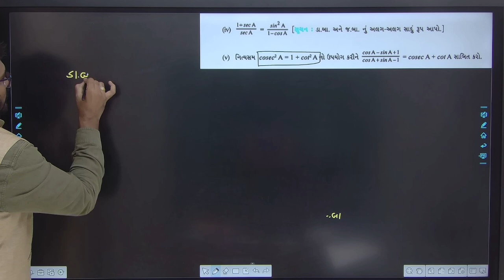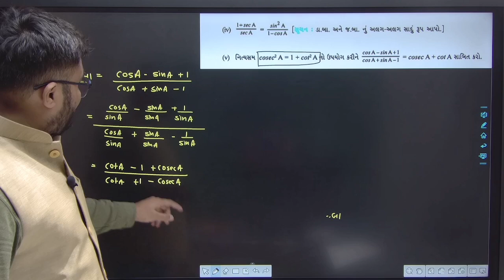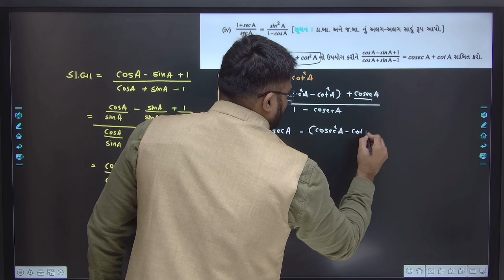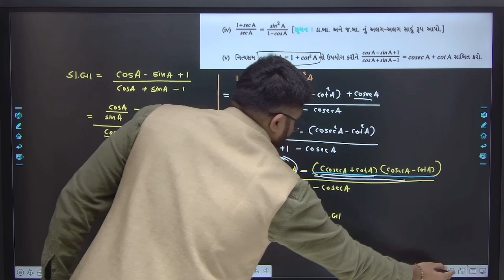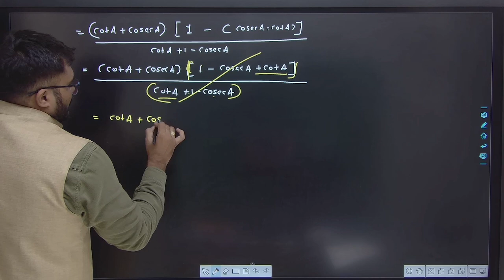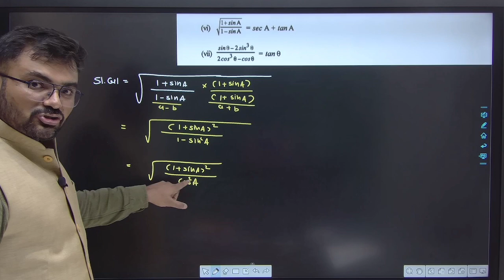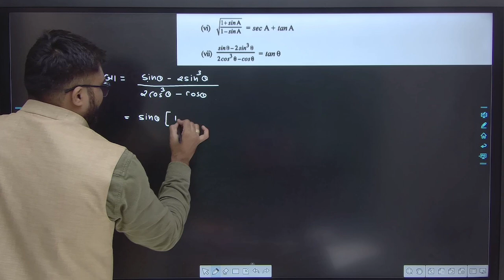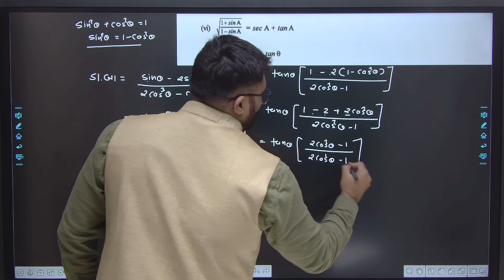ધોરણ 10 ગણિત NCERT | ત્રિકોણમિતી નો પરિચય | Part 10 | Chintan Sir | Jagrut Awaaz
Dhoran 10 Maths NCERT | Most IMP દાખલાઓ  | Chintan Sir | Jagrut Awaaz | Watch this Before Board Exam

This video contain :

1) 10 maths imp
2) Std 10 basic maths Imp
3) Dhoran 10 basic maths imp
4) 10 maths imp march 2024
5) Std 10 basic maths Imp march 2024
6) Dhoran 10 maths imp march 2024
7) Gujarat board 10 basic maths imp
8) Gujarat board Std 10 maths Imp
9) Gujarat board Dhoran 10 basic maths imp
10) 13 march 2024 maths paper solution
11) 13 march 2024 basic maths paper imp
12) 13 march 2024 maths full paper solution
13) march 2024 basic maths imp
14) march 2024 std 10 maths imp
15) march 2024 Dhoran 10 basic maths imp
16) Dhoran 10 basic board imp
17) basic maths board exam imp
18) march 2024 basic imp dhoran 10
19) maths std 10 board exam imp
20) maths paper solution march 2024
21) 10 bezik ganit  imp

This video contain :

1) 10 maths imp
2) Std 10 standard maths Imp
3) Dhoran 10 standard maths imp
4) 10 maths imp march 2024
5) Std 10 standard maths Imp march 2024
6) Dhoran 10 maths imp march 2024
7) Gujarat board 10 standard maths imp
8) Gujarat board Std 10 maths Imp
9) Gujarat board Dhoran 10 standard maths imp
10) 13 march 2024 maths paper solution
11) 13 march 2024 standard maths paper imp
12) 13 march 2024 maths full paper solution
13) march 2024 standard maths imp
14) march 2024 std 10 maths imp
15) march 2024 Dhoran 10 standard maths imp
16) Dhoran 10 standard maths board imp
17) standard maths board exam imp
18) march 2024 standard imp dhoran 10
19) maths std 10 board exam imp
20) maths paper solution march 2024
21) 10 ganit  imp
22) Std 10 standard ganit  Imp